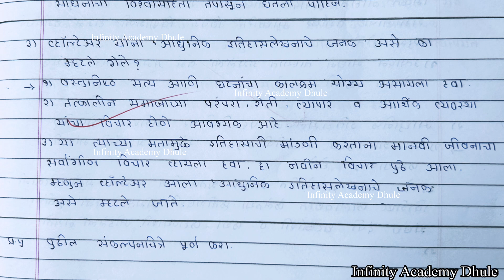१ इतिहास लेखन : पाश्चात्त्य परंपरा 10th history answer students uttare swadhyay chapter 1 An IAD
१ इतिहास लेखन : पाश्चात्त्य परंपरा 10th history answer students uttare swadhyay chapter 1 An IAD